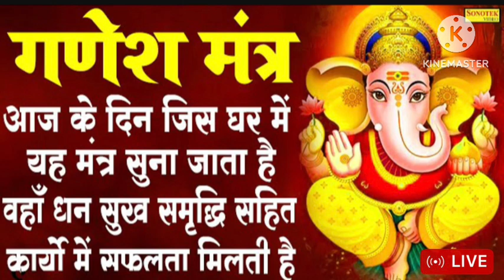POWERFUL GANESH MANTRA